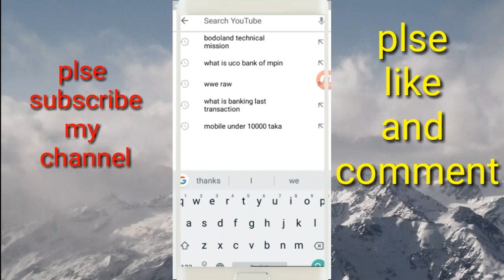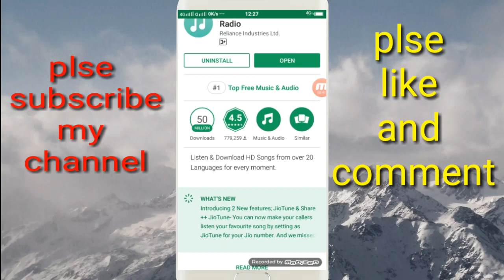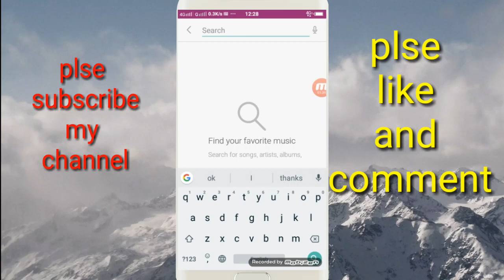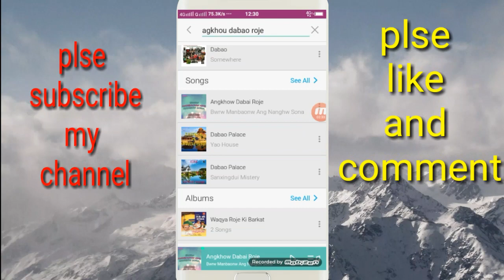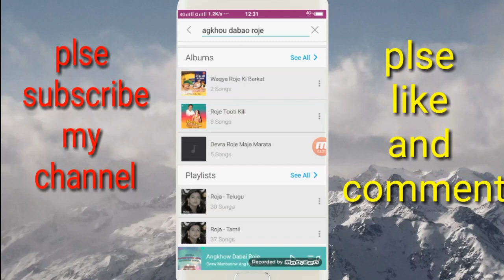माबोरै || jio sim || आव || caller tune || activate || खालामनो new tricks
How to set caller tune in jio sim , so you need to download one app after that , you can choice one song which you like that's all,